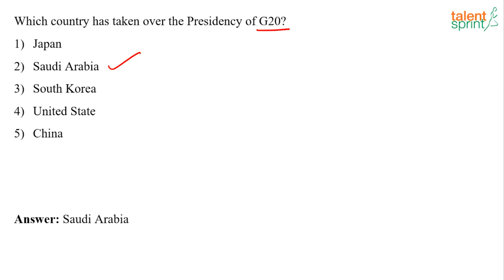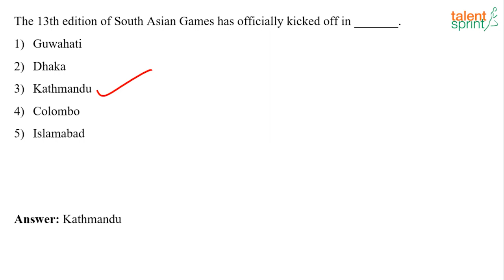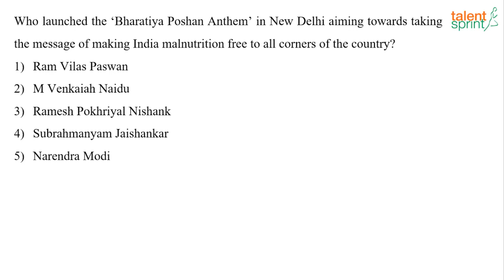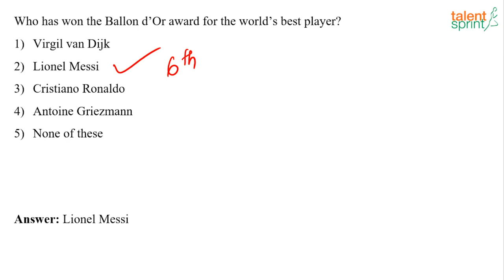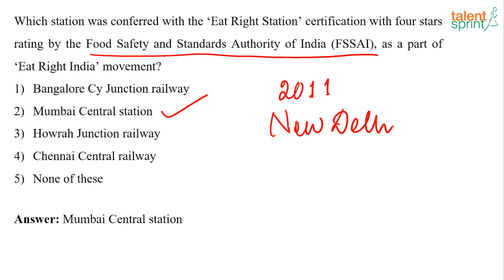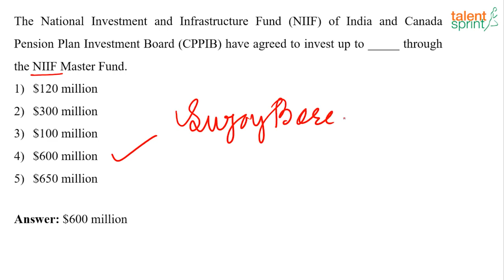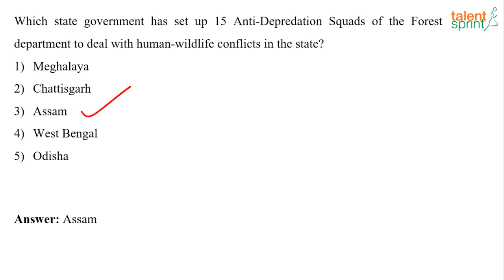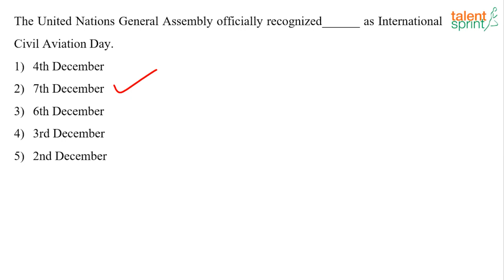GK Quiz - Dec 01 - 07, 2019 | Cracking Competitive Exams | TalentSprint Aptitude Prep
This video takes you through the major happenings of December 01 - 07, which will help you prepare for a number of competitive exams with this GK quiz session.

TalentSprint Aptitude Prep focuses on Quantitative Aptitude, Reasoning Ability, General Intelligence, General Awareness, Banking and Current Affairs. Their live sessions by the expert faculty guide you for various competitive exams.

Talent Sprint’s Aptitude Prep provides access to the best-in-class videos that can help boost your chances of success in Bank, SSC and Govt Exams like IBPS, SBI, RBI, SSC CGL, SSC CHSL, SSC CPO, Railways, Insurance, Campus Recruitment and other Govt Exams. TalentSprint's Video and LIVE Program helps aspirants get ready for Bank, SSC and Govt Exams from the comfort of their home. Learn from expert LIVE classes and videos along with Practice on the latest pattern questions in real exam interface to Perfect your preparation for the hyper-competitive world.